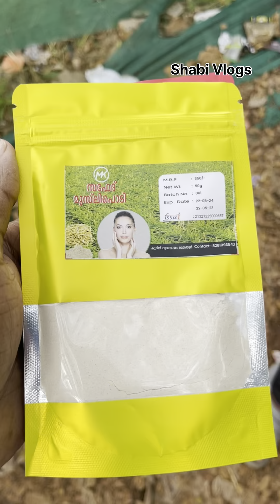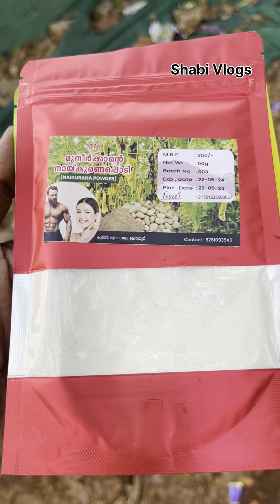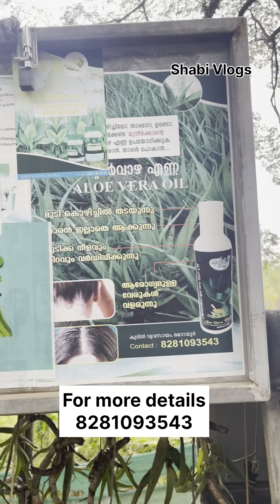കുട്ടികൾ ഇല്ലാതെ വിഷമിച്ചിരിക്കുന്നവർ ഇനി വിഷമിക്കേണ്ടതില്ല.. ഇതൊന്ന് പരീക്ഷിച്ച് നോക്കൂ